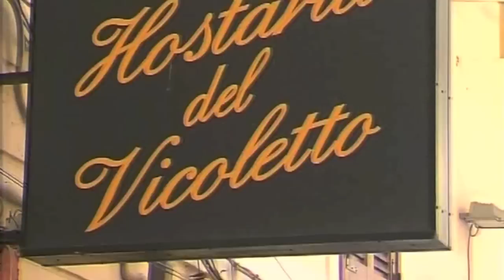FERRARI A TERRACINA (LAZIO TV)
Jonathan Immobiliare in collaborazione con Hostaria del Vicoletto replicheranno per la seconda volta la manifestazione di beneficenza in favore della Casa Famiglia Gregorio Antonelli con il raduno di splendide Ferrari!!! Accorrete numerosi! Con la straordinaria partecipazione di Little Tony
CON LA STRAORDINARIA PARTECIPAZIONE DI LITTLE TONY!!!